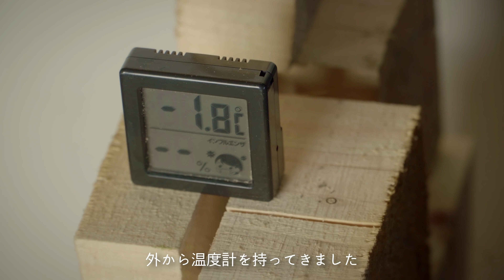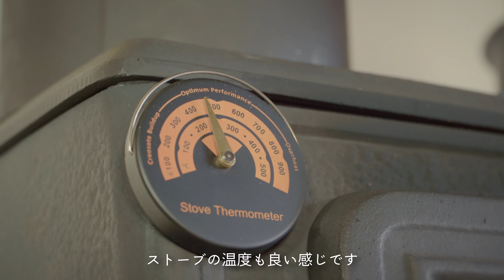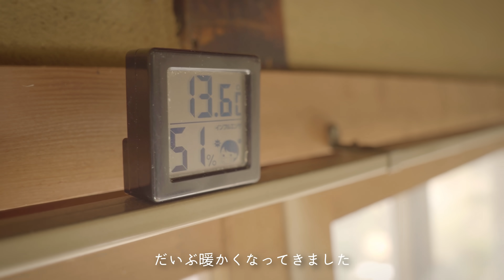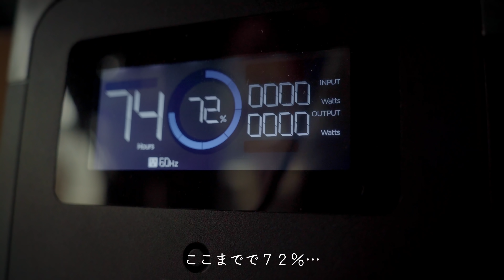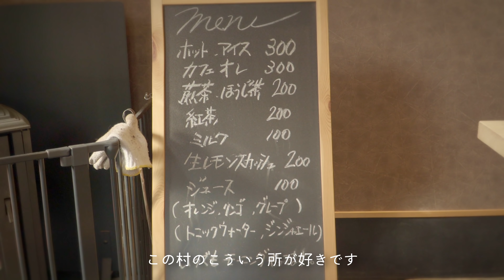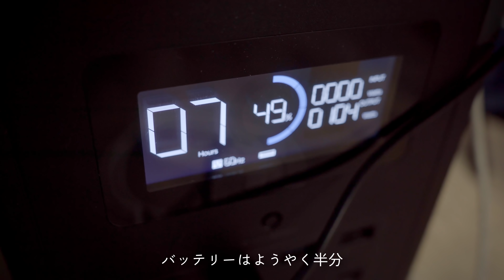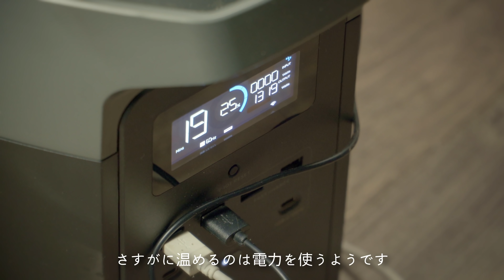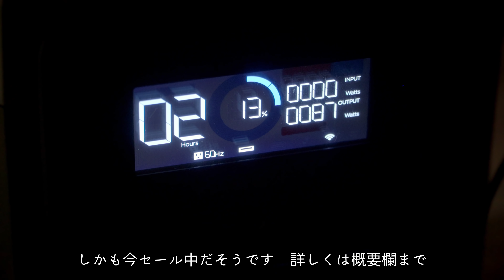築100年。お風呂、水道なし古民家でリノベ暮らし | 薪ストーブと犬と夫婦の1日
提供：EcoFlow Technology Japan株式会社

【12.19(日)~1.3(月)EcoFlow・幸せ溢れるウチソトクリスマスキャンペーンを開催中】

全購入者へのセール：最大30％OFF

（対象外商品あり）

▼犬のチャンネルです
古民家暮らしのまろとぷち

▶BGM・効果音素材参照元